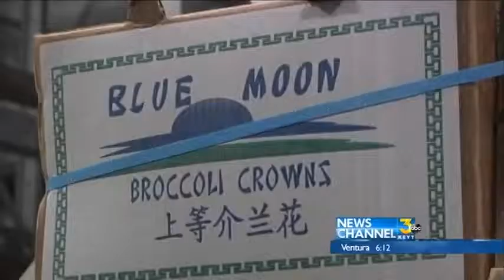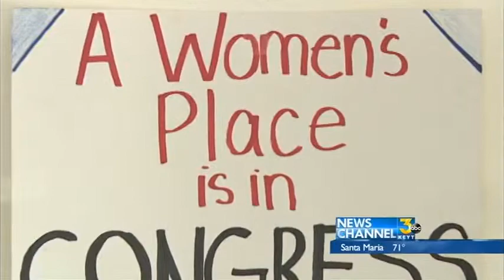Profile of Lois Capps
Profiling Lois Capps, one of the candidates in the 24th district.